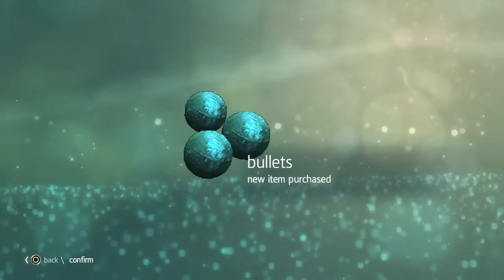Assassin's Creed 4 Black Flag Walkthrough Part 53 Templar Hunt Bureau Under Attack 100% Sync AC4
Assassin's Creed 4 Black Flag Gameplay Walkthrough Part 1 - Heroes Aren't Born AC4 100% Memory Synchronization Let's Play Playthrough

NEW Assassin's Creed 4 Black Flag Part 53 Sequence 9 - "Templar Hunt Bureau Under Attack" of the Campaign Story on PS3, XBOX 360, Wii U, PS4 XBONE and PC in HD. This Assassin's Creed 4 Black Flag gameplay walkthrough will be completed at 100% Memory Synchronization and the guide  will also include a Review, all Missions and the Ending.

Edward Kenway is a British privateer-turned-pirate and eventual member of the Assassin Order; father of Haytham Kenway, and grandfather of Ratonhnhaké:ton (Connor Kenway), the two playable characters of Assassin's Creed 3. As is the case in previous games in the Assassin's Creed series, the story is divided into two intertwined halves, with one in the present day, one in a historical setting, and the events of each influencing the other. Although the present-day story had previously established that an Animus was required to view one's ancestors memories, the ending ofAssassin's Creed III implies that Desmond's genetic memories have now been uploaded on to 'the cloud'. As such, the player's character is hired by Abstergo Entertainment to investigate a pivotal movement in Desmond's ancestry; the Assassin Edward Kenway. A notorious pirate and privateer operating during the Golden Age of Piracy, Kenway's story is set in the Caribbean, and mixes open-ended ship-based exploration with combat and land-based adventures on a number of Caribbean islands, as well as parts of southern Florida.

Developer: Ubisoft Montreal
Release: 10/29/2013
Genre: Action Adventure Stealth
Platform: PS3, Xbox 360, Wii U, PC, PS4, XBONE
Publisher: Ubisoft